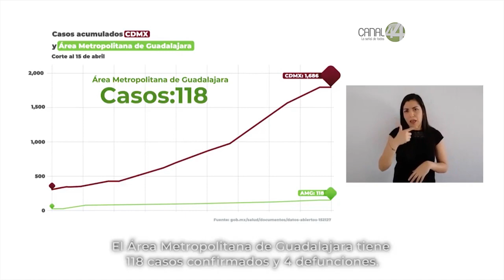Del Toro responde a López Gatell respecto a la alta movilidad de Guadalajara durante cuarentena